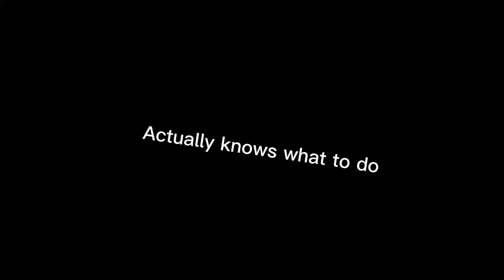Different Types of Moths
When I make videos like these I forget the most obvious things

Featured;
Pixpy
Misaki
Lia